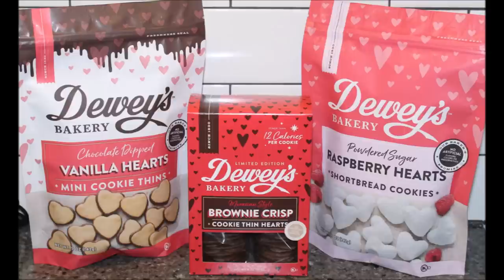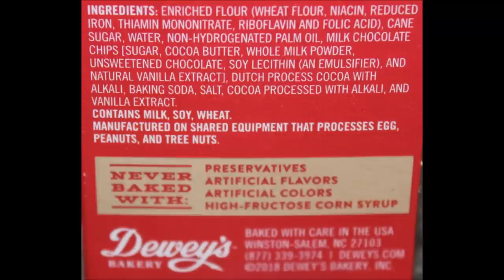Dewey’s Bakery: Chocolate Dipped Vanilla Hearts, Brownie Crisp Hearts & Raspberry Hearts Review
This is a taste test/review of the Dewey’s Bakery Chocolate Dipped Vanilla Hearts Mini Cookie Thins, limited edition Moravian Style Brownie Crisp Cookie Thin Hearts and Powdered Sugar Raspberry Hearts Shortbread Cookies. They were $4.99 each at The Fresh Market.
* Chocolate Dipped Vanilla Hearts Mini Cookie Thins 12 cookies (28g) = 130 calories
* Moravian Style Brownie Crisp Cookie Thin Hearts 10 cookies (28g) = 110 calories
* Powdered Sugar Raspberry Hearts Shortbread Cookies 5 cookies (28g) = 130 calories